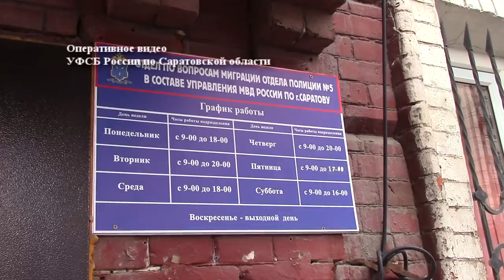Замначальника ОП получил взятку от иностранца в 220 тысяч рублей. Видео задержания